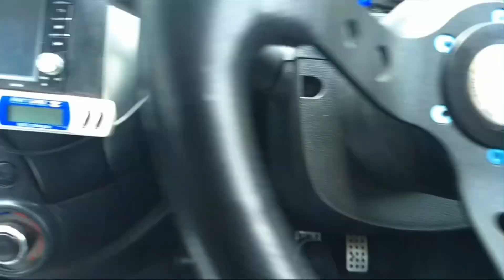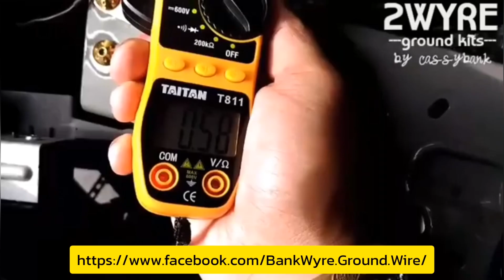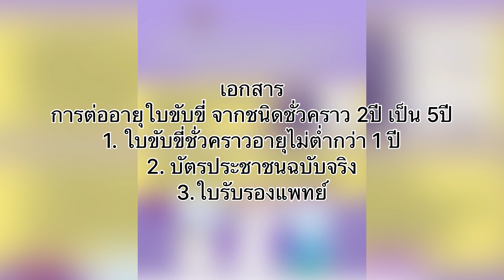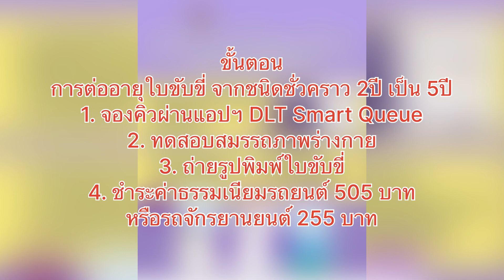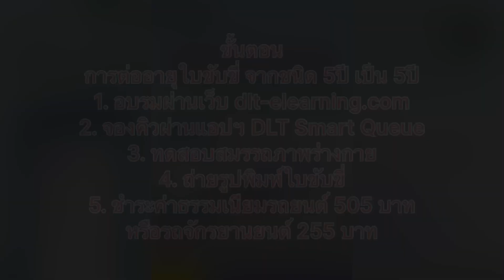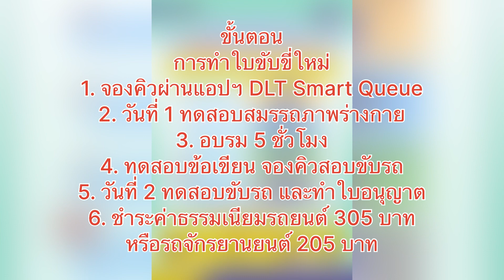เอกสารต่อใบขับขี่ใช้อะไรบ้าง และมีค่าใช้จ่ายเท่าไร | CassyBank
การต่ออายุใบขับขี่ เป็นสิ่งที่ผู้ใช้รถใช้ถนนต้องคำนึงถึงอยู่เสมอ เนื่องจากในปัจจุบันใบอนุญาตขับขี่ตลอดชีพนั้นถูกยกเลิกไปเรียบร้อยแล้ว เหลือเพียงใบขับขี่แบบชั่วคราว (2 ปี) และแบบ 5 ปี มาอัปเดตกันสักหน่อยดีกว่าว่า "เอกสารต่อใบขับขี่" จะต้องเตรียมเอกสารใดบ้าง และมีค่าใช้จ่ายในการต่อใบขับขี่ ทั้งหมดเท่าไหร่ เรื่องราวจะเป็นอย่างไร นั้นมาติดตามชมกันครับ ^_^